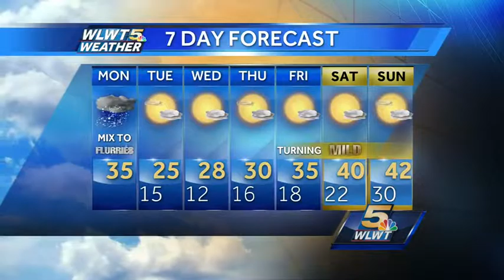Re-Freeze Possible Later Today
You may have missed out on the morning slick spots, but more will be possible this evening as the temperatures drop.